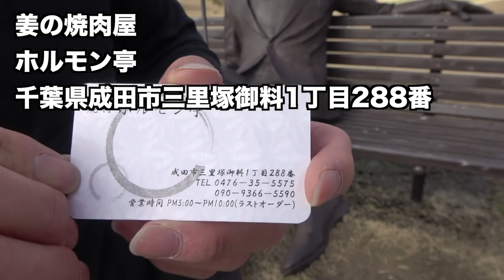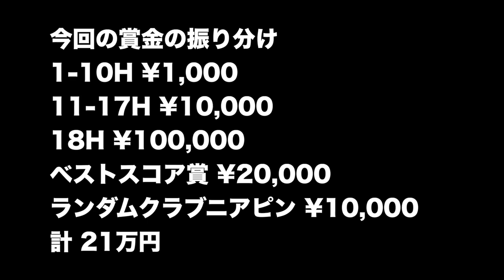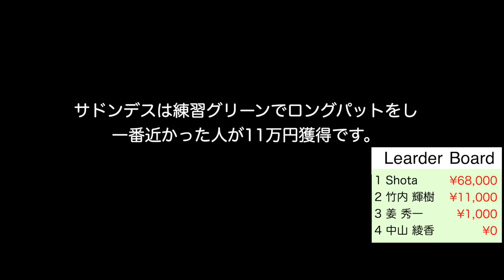【予想不可】最終ホール10万円ゲットするのは！ 第3回Sho-Time スキンズマッチ 完結編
twitterはこちらから！